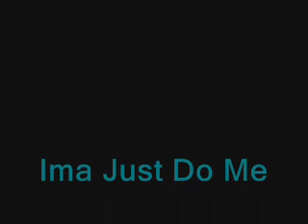Ima Just Do Me